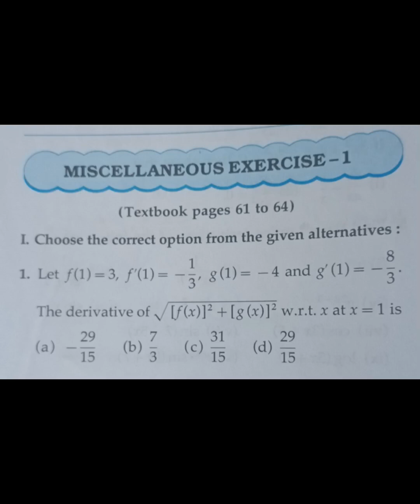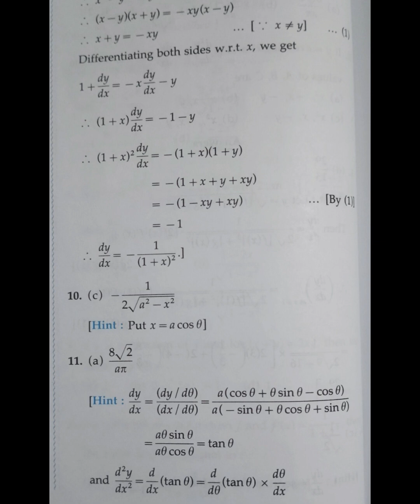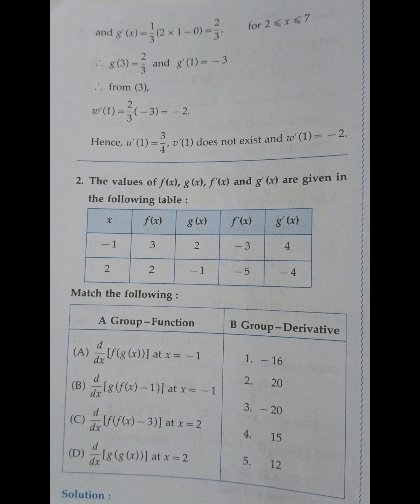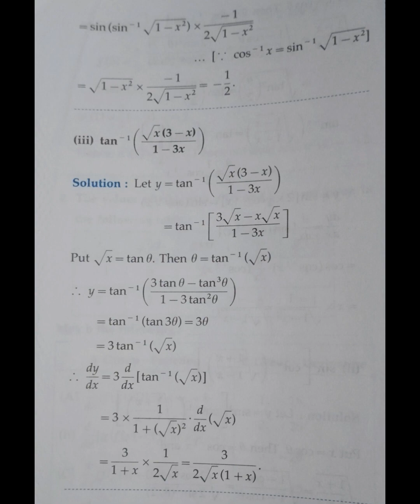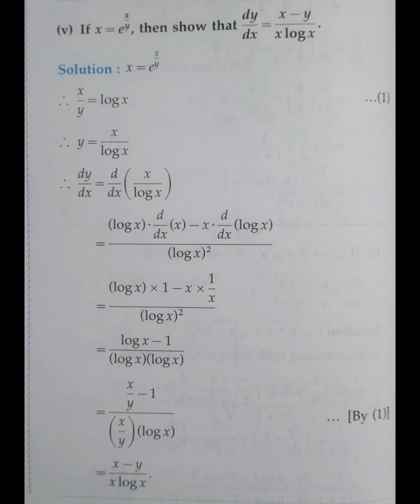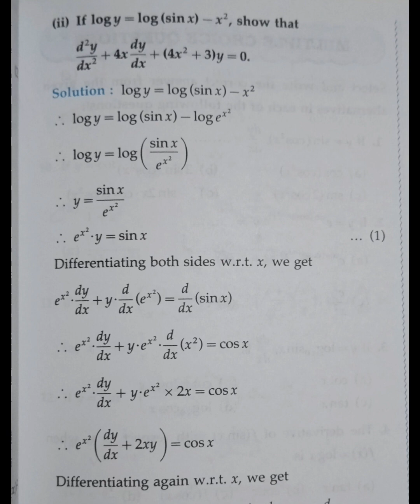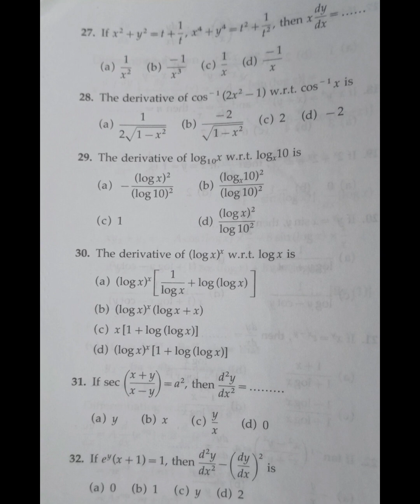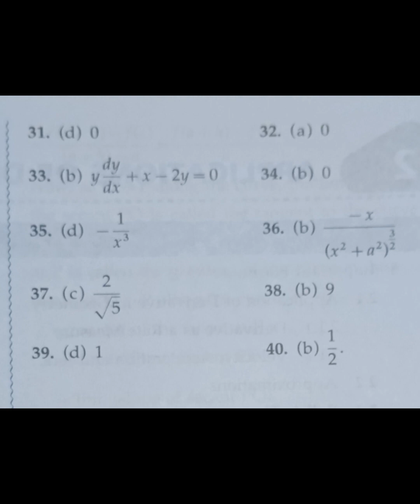# Miscellaneous Exercise || Maths part 1| 1.Differentiation | Extra MCQs with answers | Class 12th